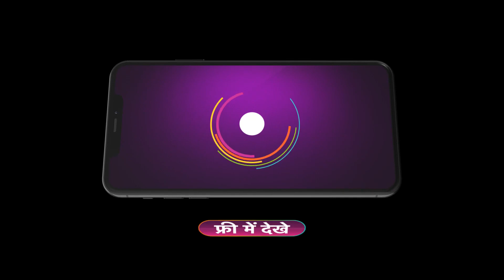Happu Ki Ultan Paltan | Ep 1168 | Preview | Dec, 6 2023 | Sanjay Choudhary,Yogesh Tripathi | And TV